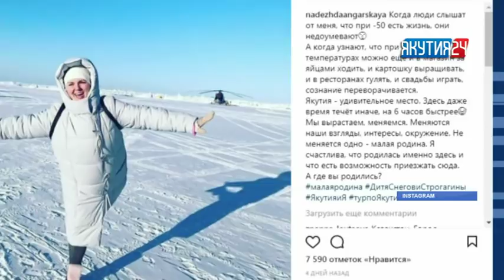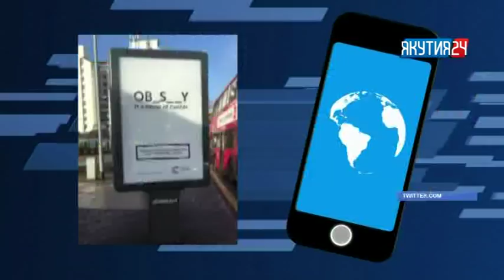Мобильные новости. Выпуск (10.03.2018)